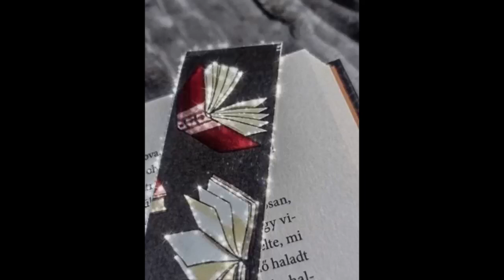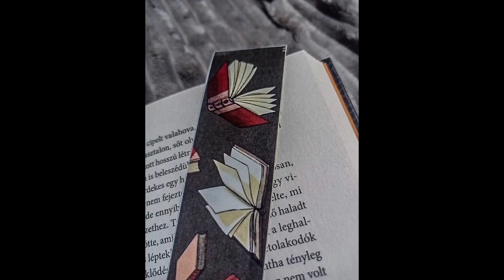Forever - Dabin (Audio)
- Daydreaming -